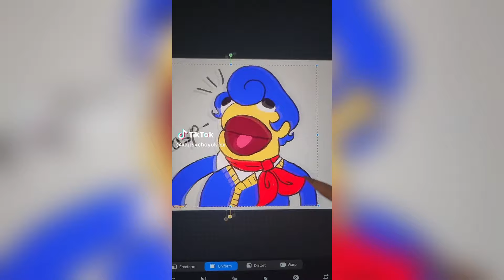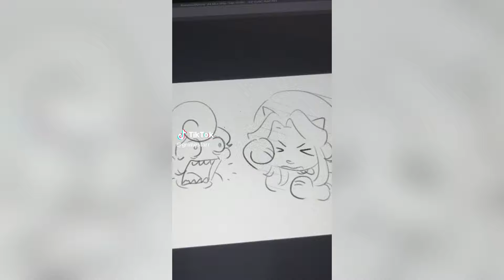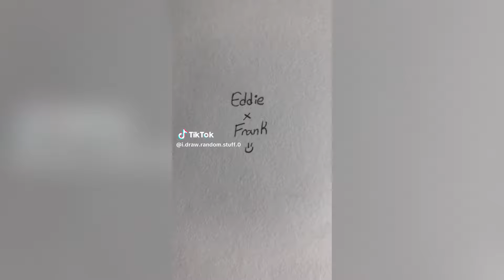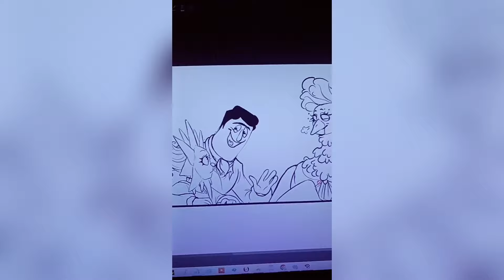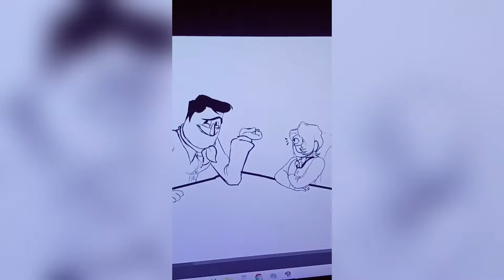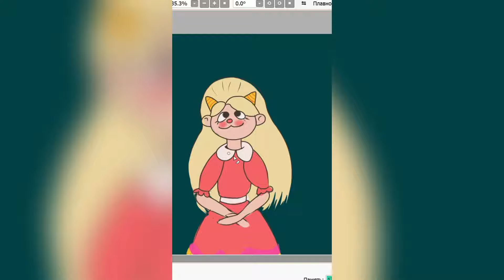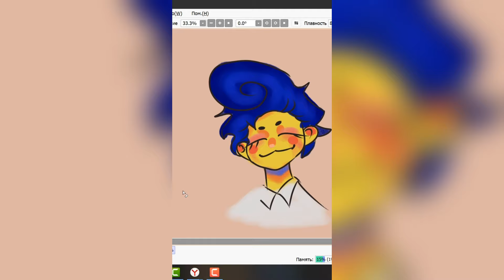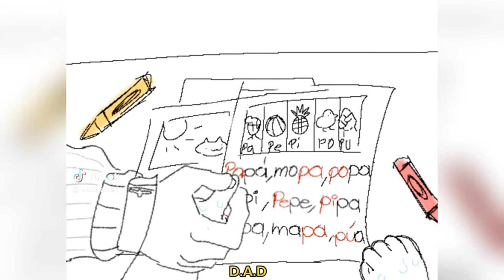Welcome Home Edits - Funny TikTok Compilation #27